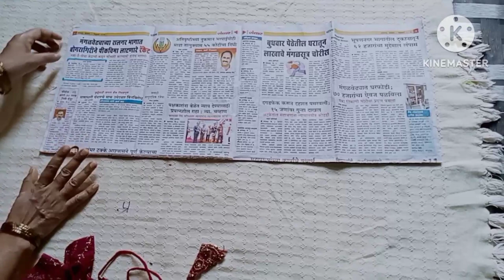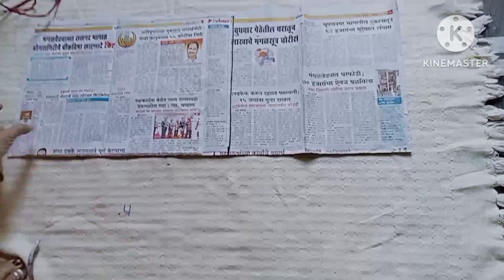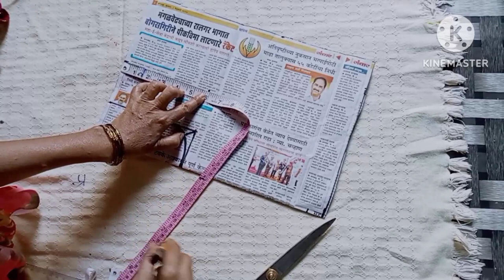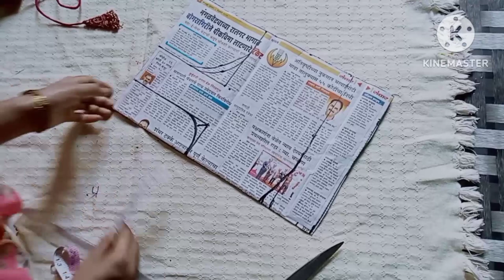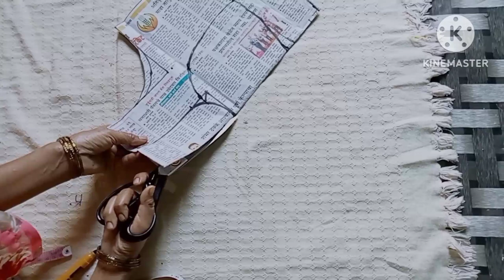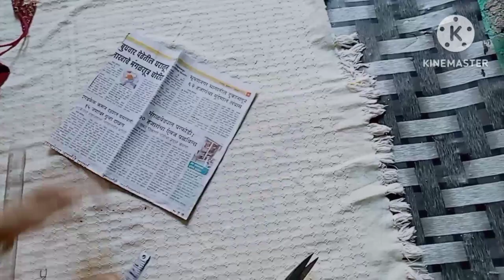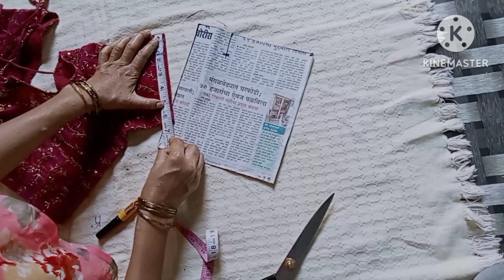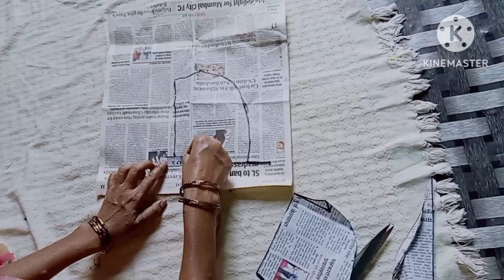34 साईजच्या ब्लाऊज ची पेपर कटिंग करण्याची खूप सोपी पद्धत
# 34 साईजच्या ब्लाऊज ची कटिंग
#. 34 ‌साईजच्या कटोरी ब्लाऊज ची पेपर कटिंग करण्याची खूप सोपी
#34 साईजच्या ब्लाऊज ची पेपर कटिंग कशी करायची

# The Marathi shivan class vandana fashion